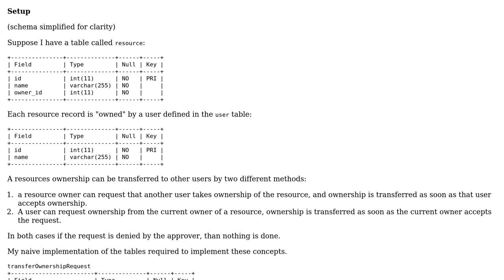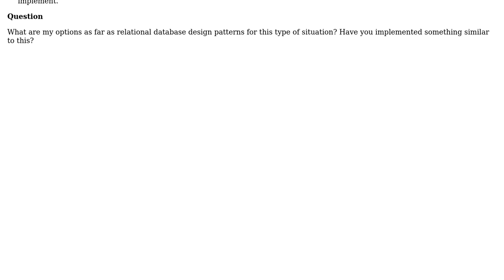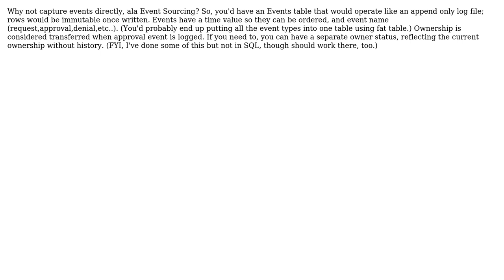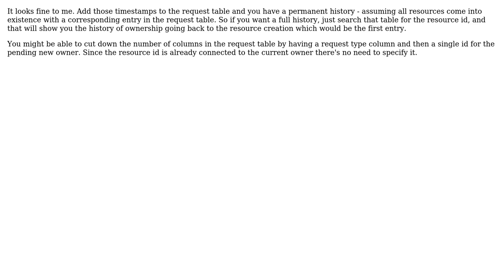Software Engineering: Relational table design for data ownership (3 Solutions!!)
Software Engineering: Relational table design for data ownership

With thanks & praise to God, and with thanks to the many people who have made this project possible! | Content (except music & images) licensed under CC BY-SA | Music | Images & others | With thanks to user Zach Spencer user GrandmasterB user Erik Eidt user Doc Brown and the Stack Exchange Network Trademarks are property of their respective owners. You are responsible for your own actions.